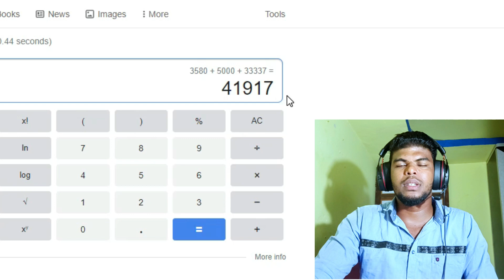Hari Scar Vs PVS Gaming income reavel | Raabi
Telegram For Best Deal Amazon & Flipkart

(Join Now For Daily Deals)